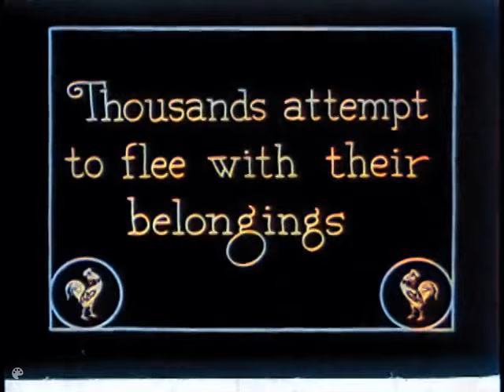[Colorized] - Amazing Footage Of The 1923 Great Berkeley California Fire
Video colorized and enhanced from original black and white film.

Footage of a fire that happened in 1923 in Berkeley California. This fire certainly looks calamitous, but it was rather interesting to see people just walking around calmly as well as trying to salvage random possessions. One thoroughly befuddled guy who doesn't know what to do with a mirror.

More newsreel footage from the same fire documented in Berkeley, California Fire exists.

Appreciate what we do? Consider buying us a cup of coffee